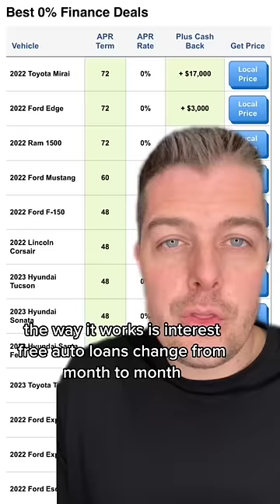How to get a 0% car 🚘 loan